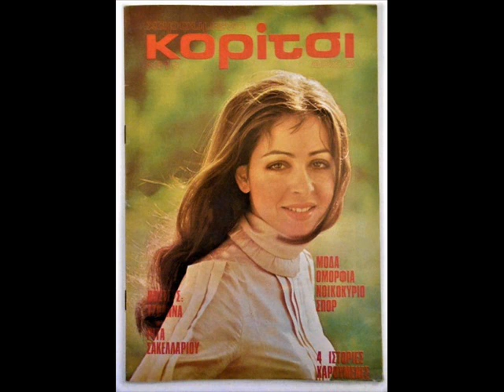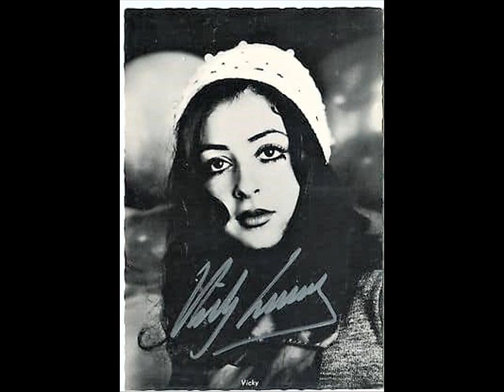ΒΙΚΥ / VICKY - ΤΟ ΤΡΑΙΝΟ ΤΩΝ ΟΧΤΩ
VICKY LEANDROS / 1969 / ΜΟΥΣΙΚΗ - K. MUNRO /
ΣΤΙΧΟΙ - ΛΕΥΤΕΡΗΣ ΠΑΠΑΔΟΠΟΥΛΟΣ
ΑΠΟ ΤΟ LP " Η ΜΙΚΡΗ ΜΑΣ ΙΣΤΟΡΙΑ "